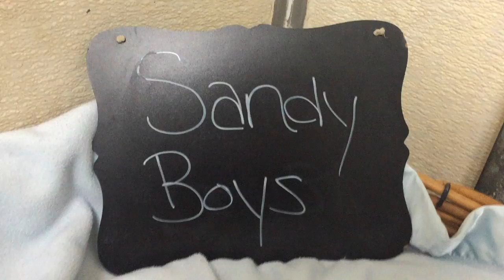Sandy's Boys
12/10/20